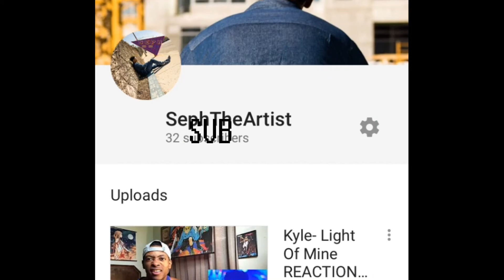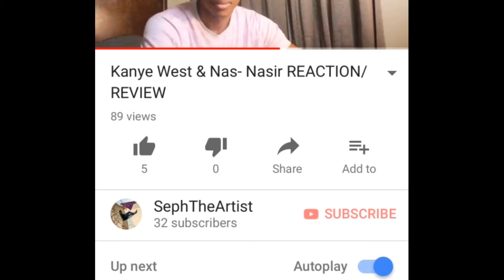John Wick: Chapter 3 - Parabellum (2019 Movie) Official Trailer – Keanu Reeves, Halle Berry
John Wick: Chapter 3 - Parabellum (2019 Movie) Official Trailer – Keanu Reeves, Halle Berry REACTION!!

SUBMIT VIEWER REQUEST IN THE COMMENTS BELOW!
If Cartoon Characters Had Rap Careers! 2 (ft. Bob's Burgers, Goofy, King Of The Hill & MORE)